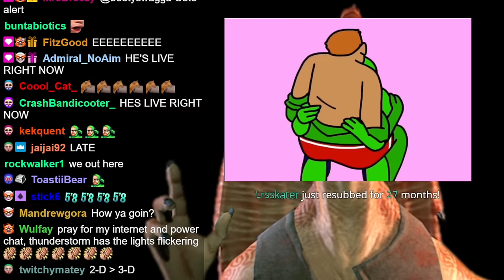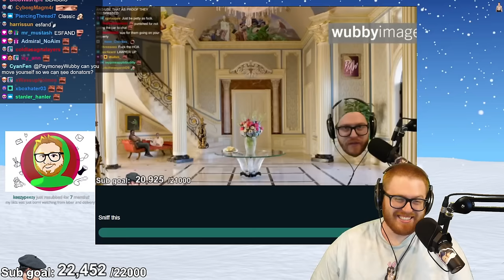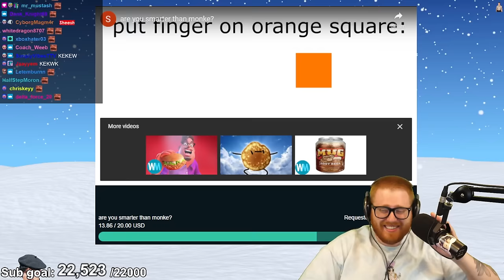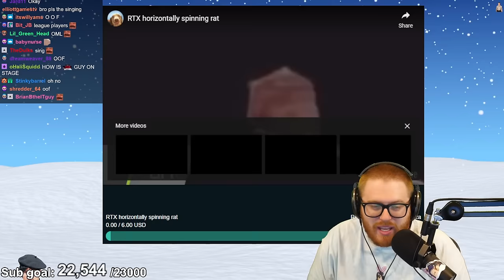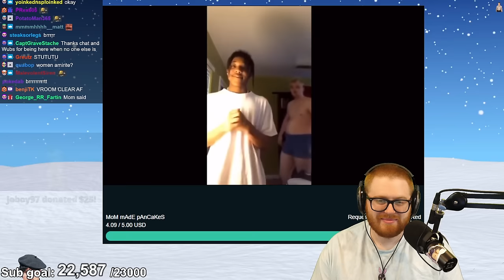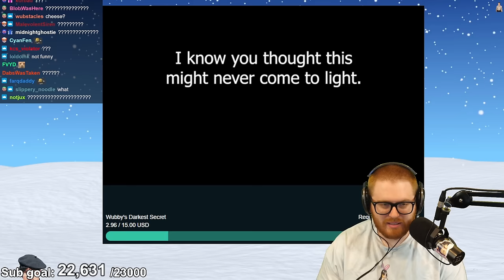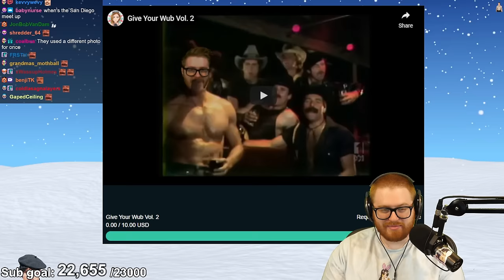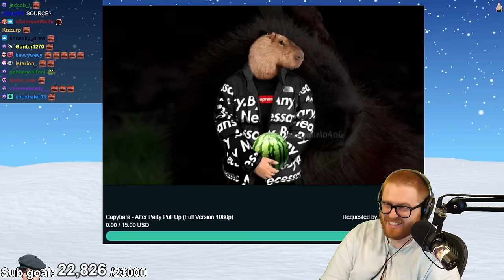Media Share #28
Original stream title: MEDIA SHARE SUNDAY - NO VIEW MINIMUM
Date: 7/24/2022

Thumbnail background created by mariathecrow on reddit.

Chapters courtesy of Anadelta:
0:00:00 Chapters
0:08:10 Stream Start
0:10:39 Stop doxxing Wubby
0:15:50 Media Share Intro
0:16:40 Gin & Redbull
0:17:40 Media Share
3:03:06 Stream End